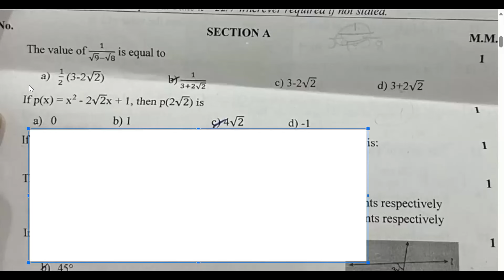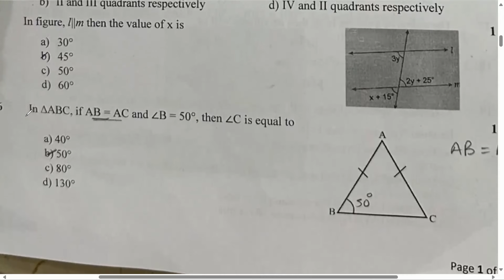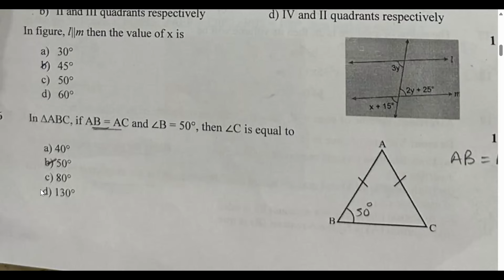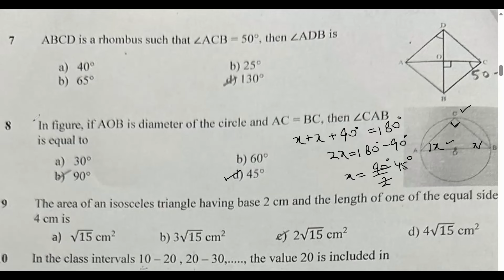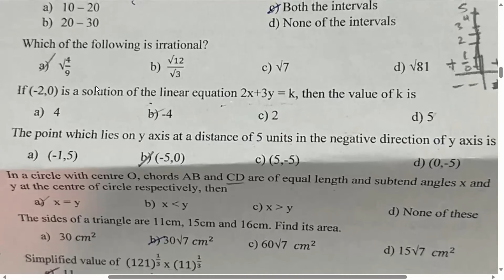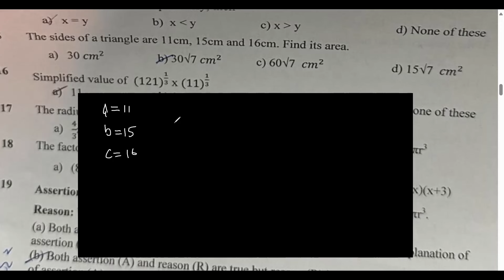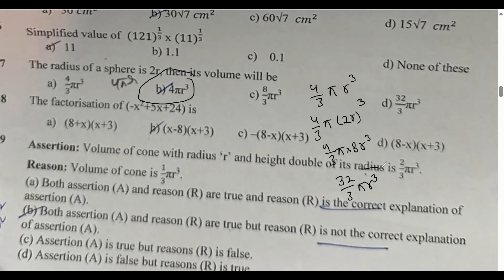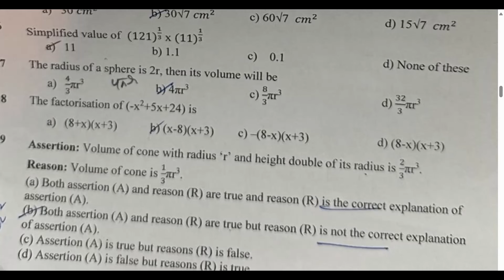| CLASS 9 | MATHS | IMPORTANT QUESTIONS |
This video contains a lot of information related to MATHS. Every student can learn something from this one of the best videos made by us. In this MATHS video we have discussed concepts related to circle, triangle, angle, area, rational number,